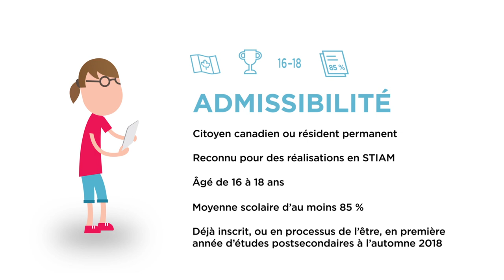Prix Horizon STIAM 2018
Faites vite! La date limite est le 16 janvier 2018
Vous décrit-on souvent comme un chef de file, un bâtisseur ou un innovateur? Êtes-vous animé d’une motivation, d’une ambition et d’une détermination sans limites? Si oui, vous avez la chance de recevoir un prix de 25 000 $ pour vos études postsecondaires.

Créés en 2016, les prix Horizon STIAM invitent les jeunes Canadiennes et Canadiens à promouvoir des changements dans leur collectivité à l’aide des sciences, des technologies, de l’ingénierie, des arts et des mathématiques (STIAM).

Jusqu’à cinq étudiants, dont deux autochtones, recevront un prix de 25 000 $ chacun pour leurs études postsecondaires. Les prix sont offerts par la Fondation d’Ingenium de concert avec un groupe de commanditaires. Les lauréats deviendront des sources d’inspiration et des ambassadeurs pour les générations futures en STIAM.